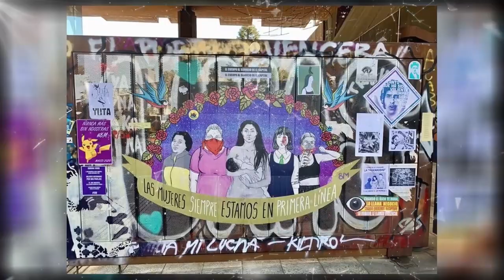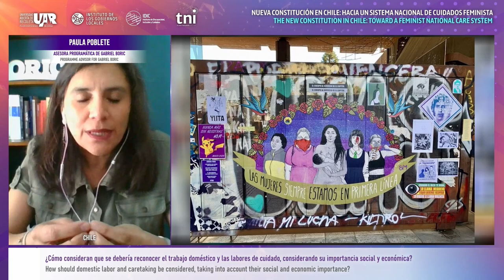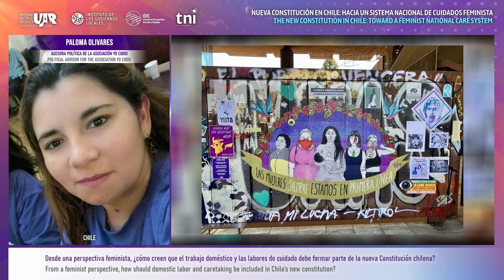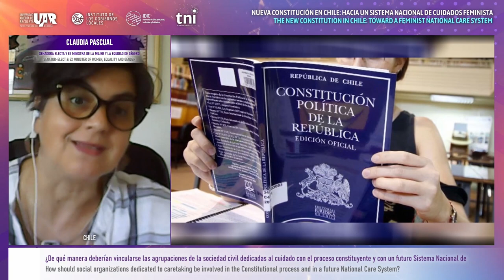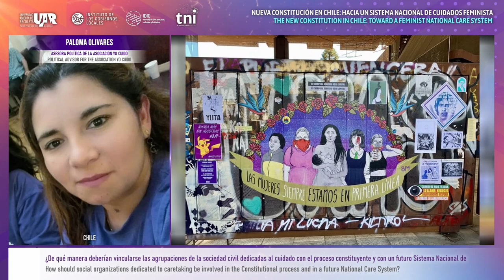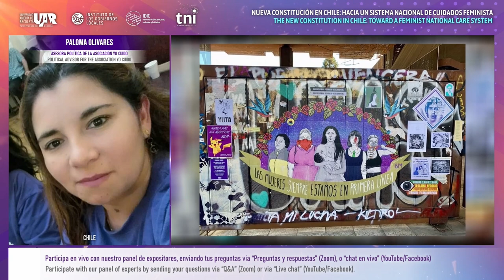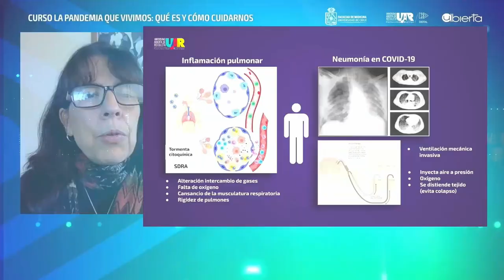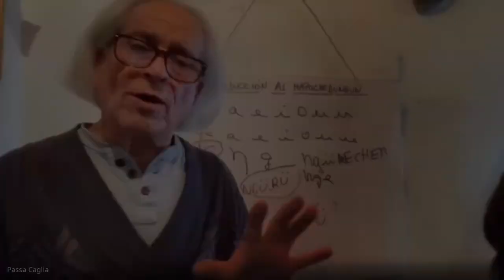The New Constitution in Chile. The rights of care workers, the right to be cared for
The demands for the rights of caretakers and the right to be taken care of cannot be looked at outside of the feminist agenda. The seminar will address the feminization of caretaking from a feminist and economic point of view, emphasizing the door that the Chilean constitutional process is opening.

Speakers:
Claudia Pascal - Chile First Minister of the Ministry of Women (2016)
Paula Poblete - Director of Studies, ComunidadMujer in Chile
Paloma Olivares - Political advisor of the Fundación Yo Cuido, Concepción in Chile
Moderator: Carolina Pérez Dattari, Director of IGLO-UAR

Feminist demands have a long history in Chile: from Elena Caffarena, who fought for the right to vote in the mid-twentieth century, together with MEMCH (Chilean Women’s Pro-emancipation Movement); the phrase coined in the 1980s by feminists such as Julieta Kirkwood, ‘Democracy in the country, at home and in the bedroom’, and the latest feminist wave in 2018, where thousands of women marched against gender inequality and male violence, giving birth to the 2019 performance created by Las Tésis from Valparaíso, Chile, ‘Un violador en tu camino’ (A rapist in your path), performed by thousands of women around the world.